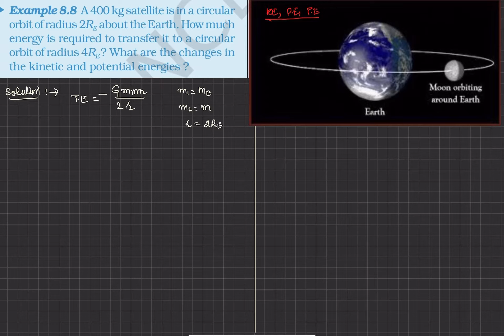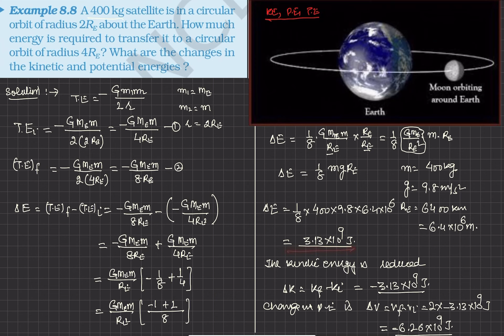Gravitation Example 8.9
The concept of K.E., P.E., and T.E. is explained using this example.